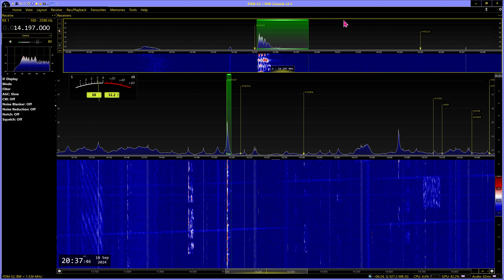20m Dx JH1GEX op Yutaka, Yamanashi Japan 2024 09 18 20:31 UTC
Received in Manchester England, Loc IO83tl, Using Elad FDM-S2 SDR RX, Elad TM-2 Console, Software SDR Console 3.3, Aerial no 2 Cross Country Wireless V4 Active Loop Vertical polarization NE/SW, connected to radios via Cross Country Wireless HF Multicouplers, Audio recorded in Pseudo Stereo
Note Workerbee DX Station is a receive only station all TX/RX used are for RX only
DE MA3112SWL WDXG100 Workerbee DX Station